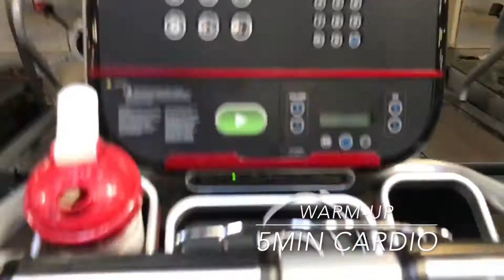Goals for the Year & Chest Day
Follow my bodybuilding journey on Instagram: @jeffmenjivar